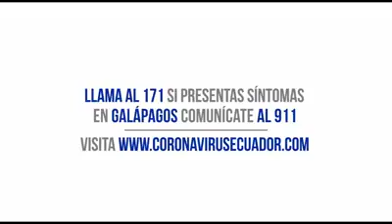Ayudas técnicas entregamos a dos familias de la parroquia Julio Andrade, cantón Tulcán tras aluvión